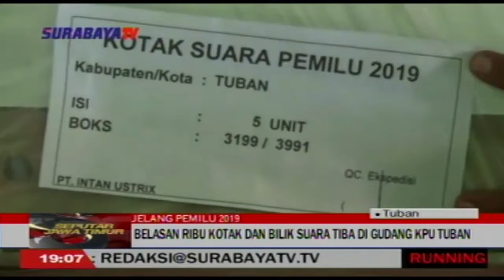SEPUTAR JATIM BELASAN RIBU KOTAK DAN BILIK SUARA TIBA DI GUDANG KPU TUBAN